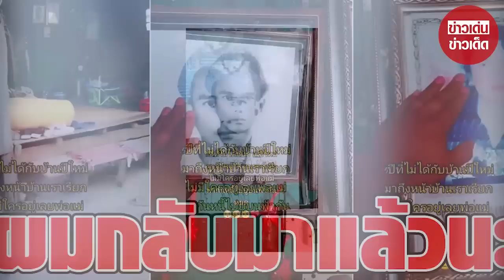น้ำตาไหลตาม 5 ปีที่ไม่ได้กลับบ้าน เจอแต่ความว่างเปล่า ได้แต่กอดรูปพ่อแม่ ‘คิดถึงนะครับ’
00:00 - Intro
00:10 - News
01:00 - Minute